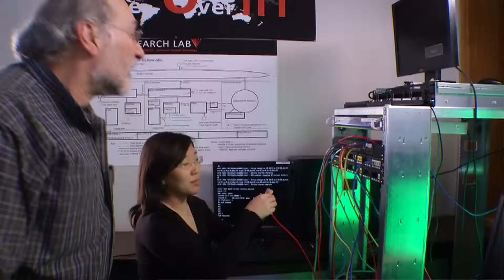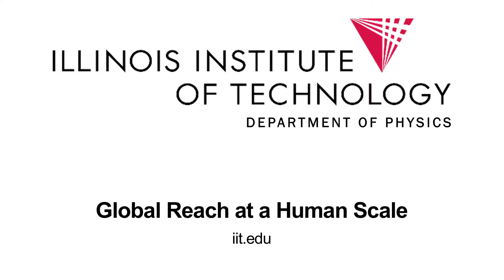Illinois Institute of Technology - Global Reach at a Human Scale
The Illinois Institute of Technology offers students all the advantages of a small, private school but with global reach. It gives students a rigorous, academically demanding education that is relevant and grounded in real-world experience. It also gives students personal attention and the opportunity to do important research as early as their sophmore year. The faculty works and conducts research all over the world, including CERN, the world's largest particle physics laboratory, and world-class facilities near Chicago such as Argonne National Laboratory. APS TV introduces you to a university that provides a top-notch education, research opportunities along with one-on-one attention.